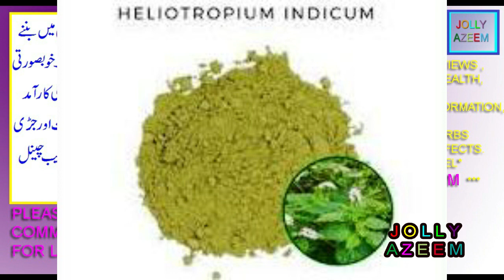hathi sundi jaribooti kay fayday aor nuqsan | heliotropium indicum uses benefit and sideeffect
friends this video is contained on health uses benefits and sideeffects of herbal medicinil plant indian helistrope / helitropiem indicum .
dosto is video mai main ne aap lgoon ko hathi sundi jaribooti ( jawan jaribooti )kay istimalat fawaid aor nuqsan batye hain .
purani khujli,sharamgah aor jism ki zakhmo wali kharish ka asan ilaj in urdu/hindi by jolly azeem |
har qisam kay bukhar ka ilaj urdu/hindi | every kind of fever treatment home remedy by jolly azeem |
hathisundi plant benefits,
heliotropium indicum for prostate gland ,
heliotropium indicum english name,
heliotropium indicum common name,
trompang elepante plant,
elepante plant in english,
Indian heliotrope common name,
Indian heliotrope benefits,
indian heliotrope local name,
Indian heliotrope uses,
Indian heliotrope medicinal uses,
Indian heliotrope for sale,
indian heliotrope scientific name,
Indian heliotrope seeds,
Indian heliotrope uses benefits and side effects pdf,
Indian heliotrope uses benefits and side effects in urdu,
Indian heliotrope uses benefits and side effects in tamil,
Indian heliotrope uses benefits and side effects in hindi,
heliotropium indicum health benefits,
heliotropium indicum for men health ,
heliotropium europaeum medicinal uses,
heliotropium indicum health benefits in bengali,